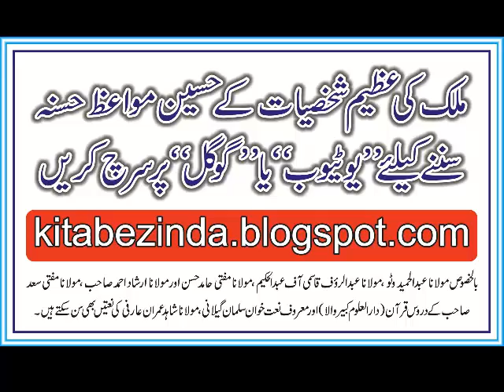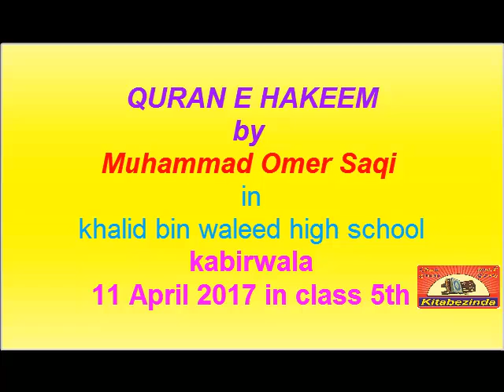HOW TO RECITING THE HOLY QURAN QURAN TEACHING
Khalid bin waleed high school canal road kabirwala (Pakistan).